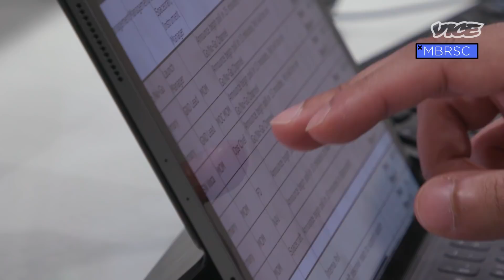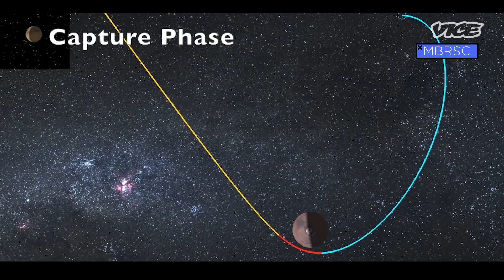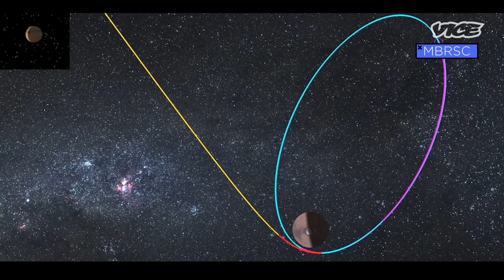The Middle East's First Mars Mission | The Space Show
The United Arab Emirates launched its first Mars mission in 2020, instantly turning the tiny nation into a major player in interplanetary exploration.